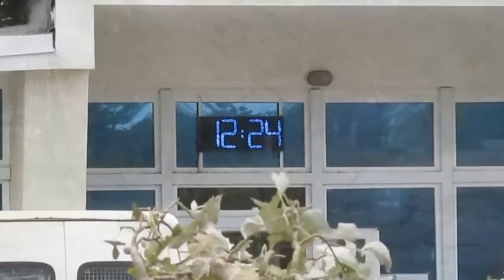Ураган в Крыму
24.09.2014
Последствия урагана в Приморском (Феодосия)
Смотрите мои видео по темам:

Подключится к партнёрской программе и зарабатывать деньги на Ютубе вы можете вот по этой ссылке